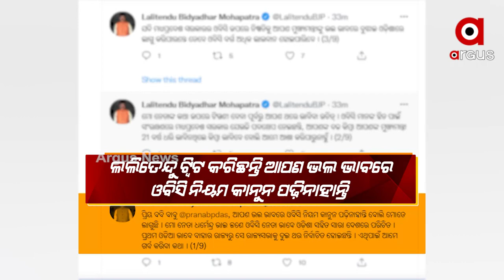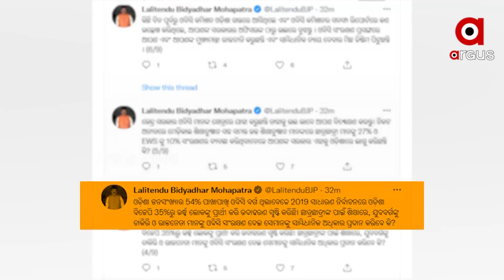ଓବିସି ସଂରକ୍ଷଣ ନେଇ ଟ୍ବିଟର ୱାର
ଓବିସି ସଂରକ୍ଷଣ ନେଇ ବବି-ବେବି ଟ୍ବିଟର ୱାର। ମୁହାଁମୁହିଁ ହଲେ ବିଜେଡି ସାଂଗଠନିକ ସଂପାଦକ ଓ ବିଜେପି ବିଧାୟକ।  ପ୍ରଣବ ପ୍ରକାଶ ଦାସ ମଧ୍ୟପ୍ରଦେଶ ସରକାରଙ୍କ କଥା ଉଠାଇଥିବା ବେଳେ କାଉଣ୍ଟର କରିଛନ୍ତି ବିଜେପି ବିଧାୟକ ଲଳିତେନ୍ଦୁ ବିଦ୍ୟାଧର ମହାପାତ୍ର